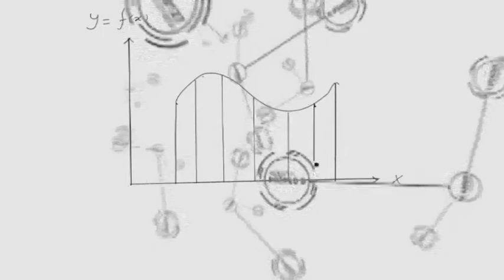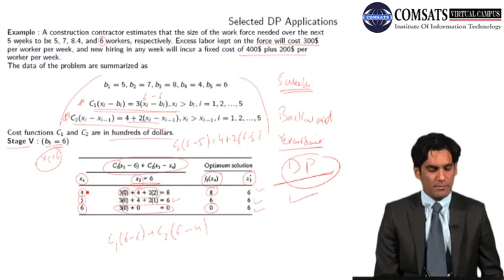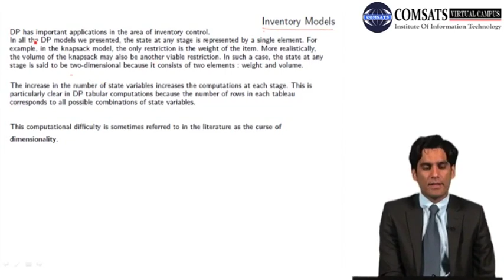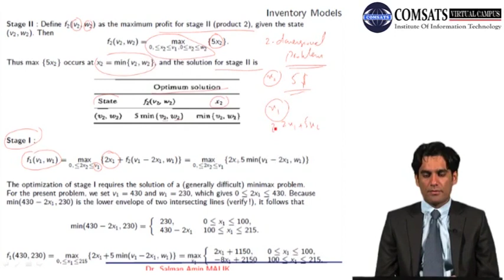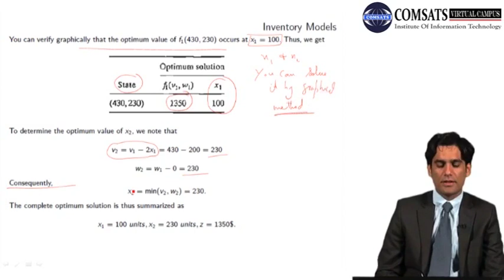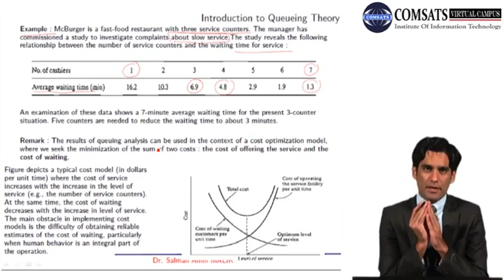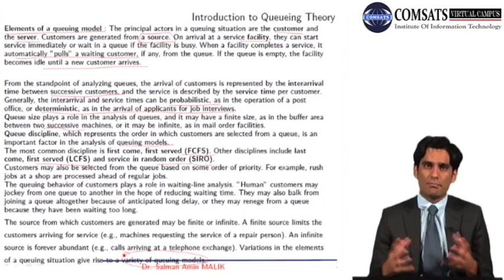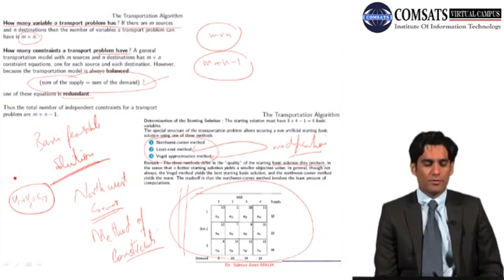Selected Adp Application Operations Research in Hindi Urdu MTH467 LECTURE 31